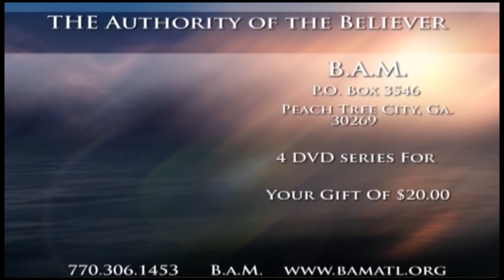School and DVD Offer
Aaron's Beard School of the Prophets Bible School ( Become Licensed/ Ordained into your 5 fold Ministry Call) and Prophetic Protocol DVD Offer. (Jump start Your Anointing).